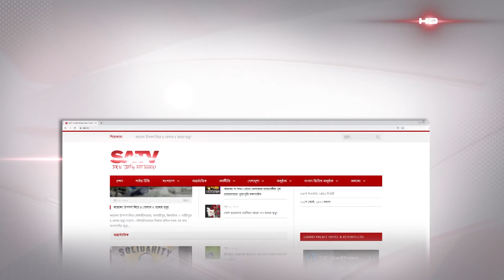নজরুল ইসলাম বাঙালির আত্মপ্রকাশে দুর্দান্ত প্রেরণা ছিলেন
SA TV Location:
Bangladesh